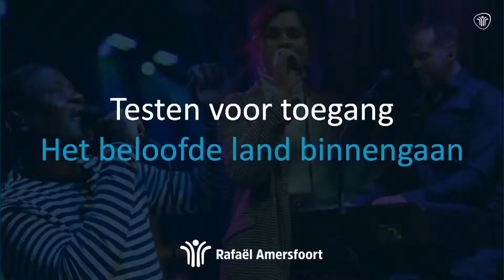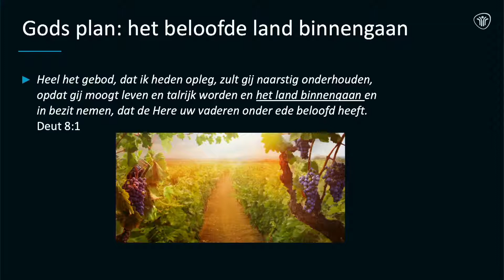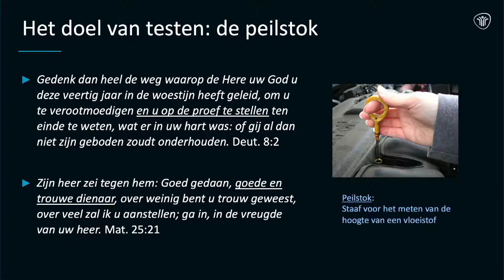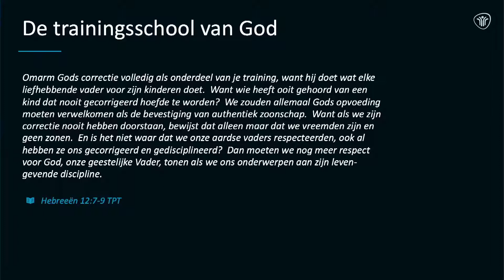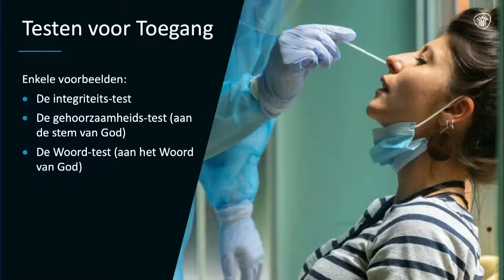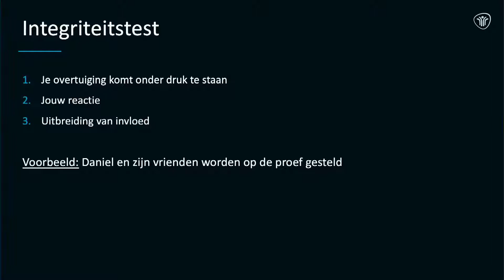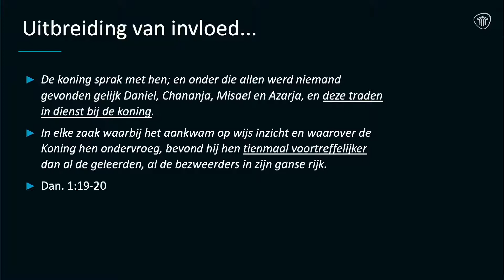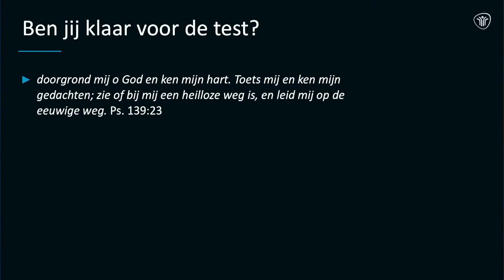20210822 Testen voor toegang - Marten Busstra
20210822 Testen voor toegang -  Marten Busstra